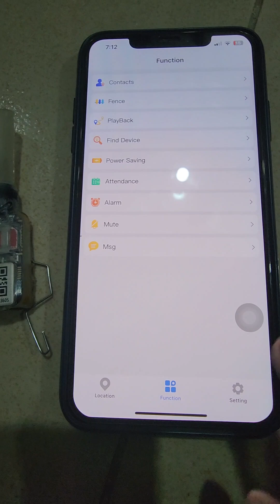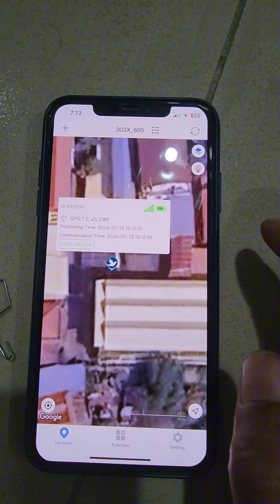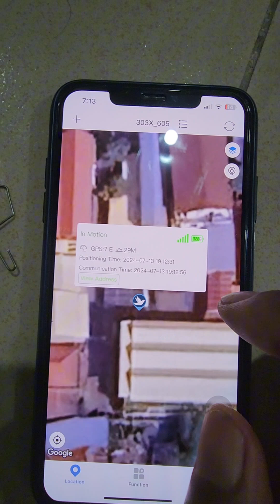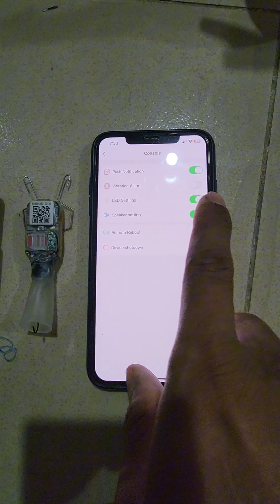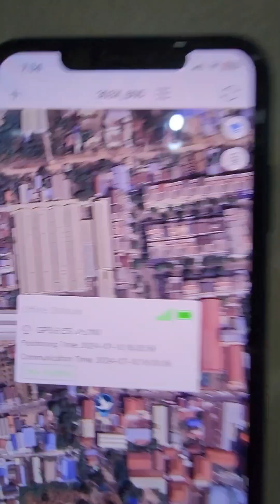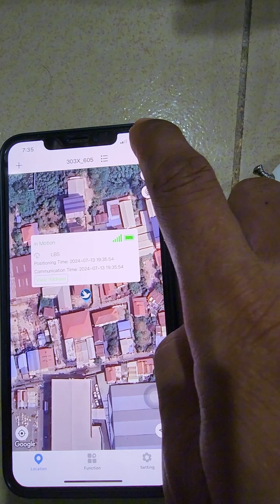GPS for bird 2 in 1 GPS and electronic bell